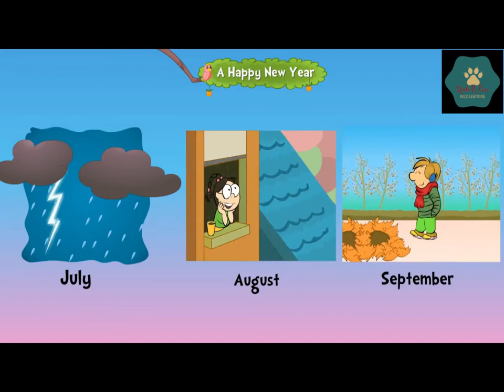Best kindergarten songs | popular kindergarten songs | nursery rhymes for kindergarten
Tired of running behind your little one all day? Play this wonderful animated video of Best kindergarten songs by Rock N Fun Kid's Learning for Toddlers and watch them enjoy the bright colors and catchy tunes.